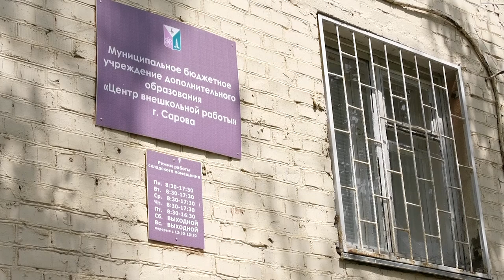Депутаты проинспектировали ход строительства хоккейной коробки "Сокол"